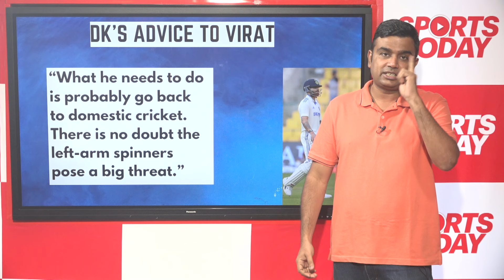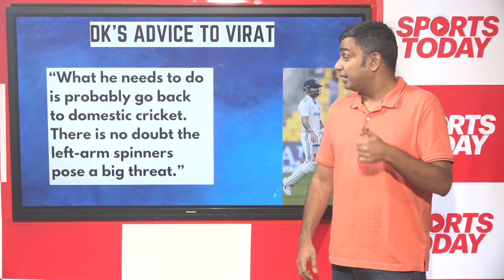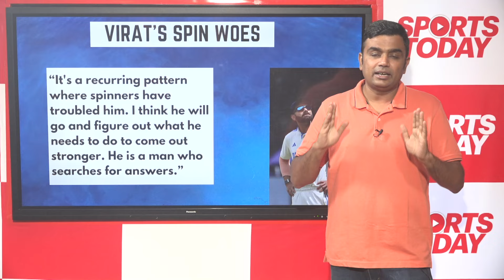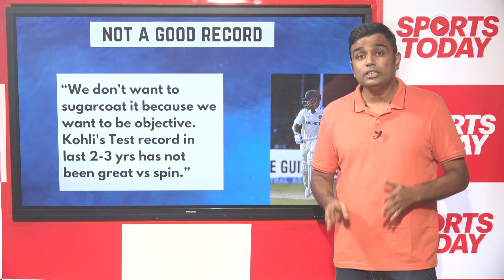Virat Kohli should go and play domestic cricket: Dinesh Karthik | Sports Today